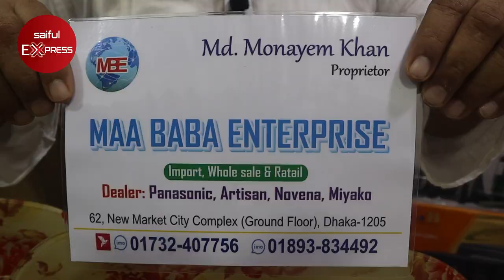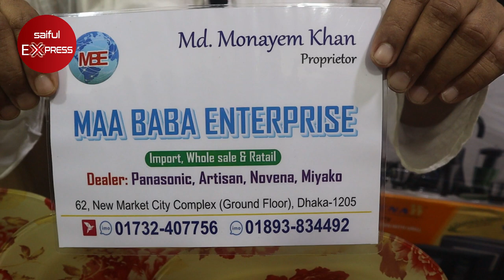বিভিন্ন সাইজের নন স্টিক ফ্রাই প্যানের দাম জানুন । Kiam Non Stick Fry Pan Set Price In Bangladesh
Shop Address: MAA BABA ENTERPRISE
62, New Market City Complex (Ground Floor), Dhaka-1205